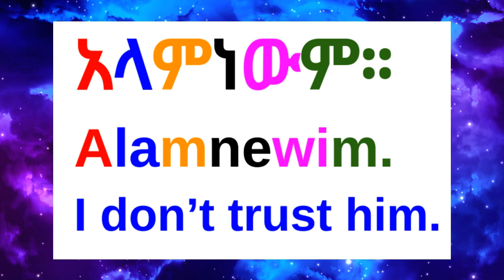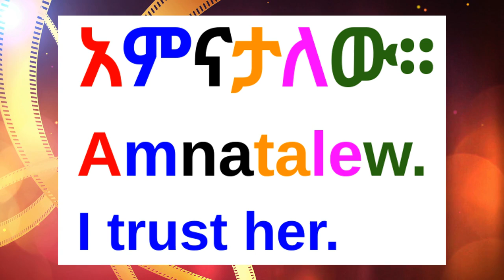How To Say "I Trust Him,I Don't Trust Him,I Trust Her, I Don't Trust Her" In Amharic/Amharic Phrases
🔵 How To Say "I Trust Him,I Don't Trust Him,I Trust Her, I Don't Trust Her" In Amharic/Amharic
አምነዋለው። Amnewalew. I trust him.
አላምነውም። Alamnewim. I don't trust him.
አምናታለው። Amnatalew. I trust her.
አላምናትም። Alamnatim. I don't trust her.

  How to speak Amharic , barnoota afaan amaaraa
Easy Amharic lesson for beginners. (Amharic Lesson For Beginners)Easy Amharic lesson for beginners. Amharic Phrases (Amharic Lesson For Beginners) Amharic AmharicLesson AmharicPhrases AmharicSentences Ethiopia AmharicWords AmharicGrammar AmharicRules AmharicConversation AmharicLearning AmharicPractice AmharicLanguage , dirasatLanguage dirasat Languages AmharicSurvivalPhrases EnglishAmharic101 beamarigna amarigna በአማርኛ be_amarigna EnglishAmharic ቀላል አማርኛ ሀረጎች፣ አረፍተ ነገሮች፣ ቃላት ለጀማሪዎች/ቀላል አማርኛ ሀረጎች ለጀማሪዎች Lección fácil de amárico. Εύκολο μάθημα Amharic.Gemakkelijke Amhaarse les. Einfache Amharischstunde.簡單的阿姆哈拉語課程。Leçon amharique facile. आसान अम्हारिक् पाठ। 簡単なアムハラ語のレッスン。Casharka Amxaarada fudud. Легкий амхарский урок. บทเรียนอัมฮาริกอย่างง่าย Fácil lição amárica. Palajaran Gampang Amharic. Facile lezione amarica.Fácil lição amárica. Ẹkọ Amẹrika Rọrun. எளிதான அம்ஹாரிக் பாடம். Sauƙin darasi na Amharic. Isifundo se-Amharic esilula. Enkel amharisk leksjon.שיעור קל אמהרית. Kolay Amharca dersi.Let amharisk lektion.Lätt amharisk lektion.Հեշտ ամհարերեն դաս:સરળ એમ્હારિક પાઠ.എളുപ്പമുള്ള അംഹാരിക് പാഠം. Ethiopian language EthiopianLanguage AmharicPhrases Erayada Amxaariga ah ee Bilowga ah. Dirasatlanguage /Dirasat Language beamarigna amarigna በአማርኛ be-amarigna
Frases fáciles en amárico para principiantes.
Einfache amharische Sätze für Anfänger.
Gemakkelijke Amhaarse zinnen voor beginners.
Հեշտ ամհարերեն արտահայտություններ սկսնակների համար:
This video is about Amharic - a Semitic language related to Arabic, Hebrew, and others. It's one of the major languages of Ethiopia! Arabic and Amharic are the top two most widely spoken Semitic languages. Amharic is the official working language of Ethiopia, an Afroasiatic language and one of the Ethiopian Semitic languages. It is spoken as a first language by the Amharas and as a lingua franca by most people in Ethiopia.  አማርኛ በ እንግሊዝኛ ትምህርት Amaarah Afih baritto. amcarih afih maxcooca qimmisseh. Amaarah afa.